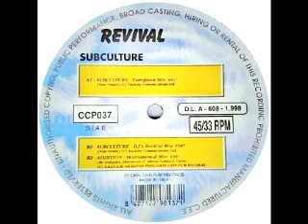Revival – Subculture 1998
Revival – Subculture (European Mix) 1998
Written-By – New Order
Lacquer Cut By – Inzadi
Lead Vocals [Uncredited] – Nathalie Aarts